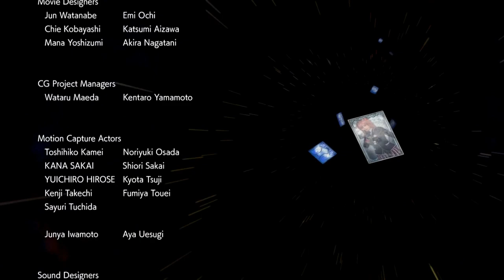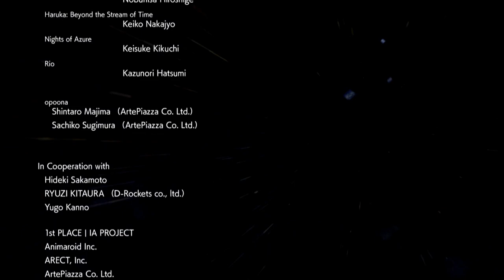Warriors All Stars - Tamaki Clan 28 - The Monster's Identity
In order to learn the truth about the ''monstorsity'' the Heroes journey to meet with Shiki.  Howere, standing in their way is another group of heroes that have also been summoned to this world.